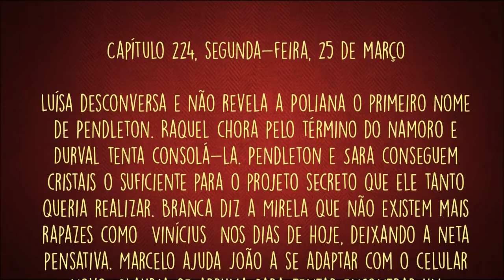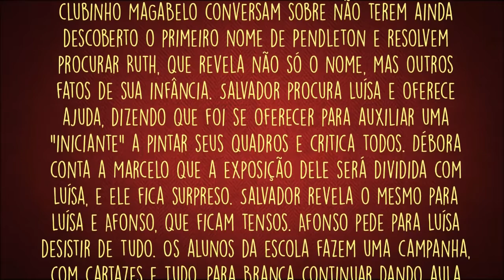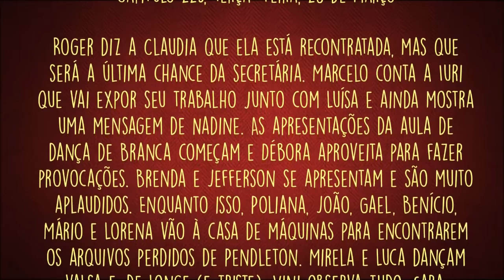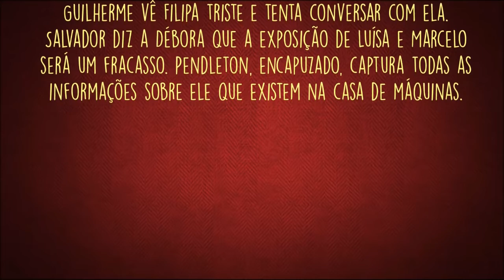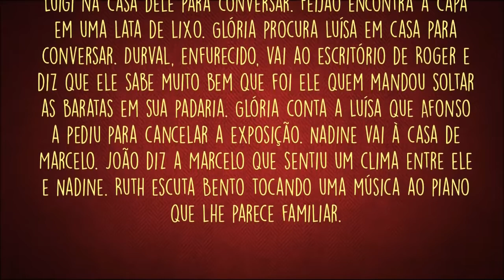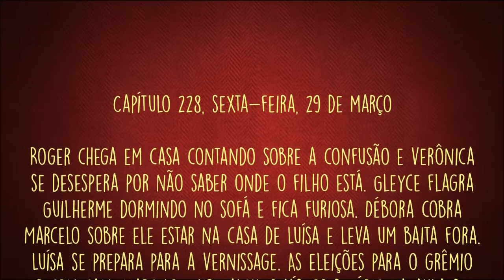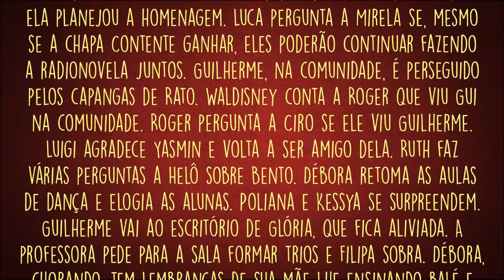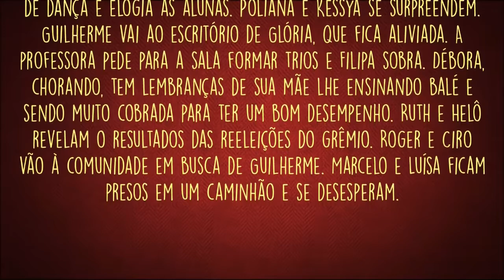As Aventuras de Poliana - Resumo Semanal (25/03 a 29/03/19) Capítulos 224 a 228